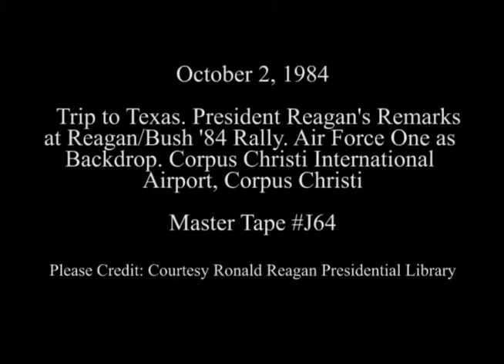President Reagan's Remarks at a Reagan-Bush Rally in Corpus Christi, Texas on October 2, 1984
Full Title: President Reagan's Remarks at a Reagan-Bush Rally at Corpus Christi International Airport in Corpus Christi, Texas on October 2, 1984

Access Restriction(s):Unrestricted
Use Restriction(s):Unrestricted